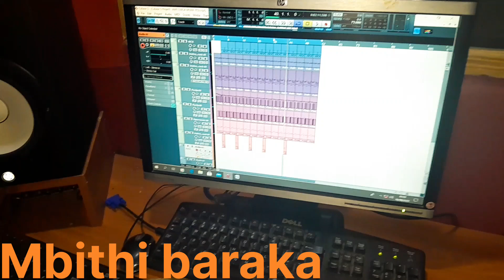Day3 at Bencos studios 🎙@dee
Ebenezer recording his song#iammarwa#deemwango#davyjnr#it's nasto#kennethnwache#nairobi#ugconnect#cocogirl#iammayunguno#mapopo#ugconnect